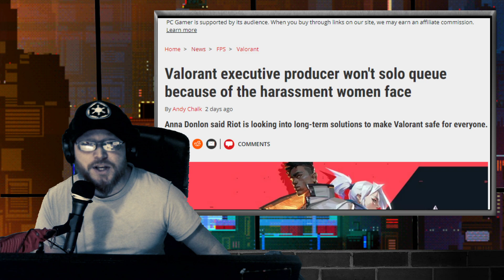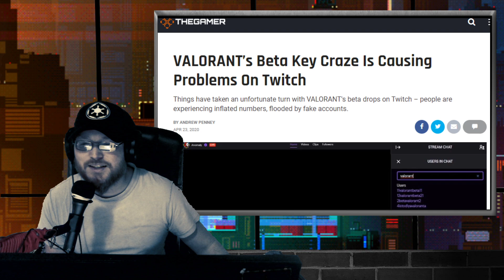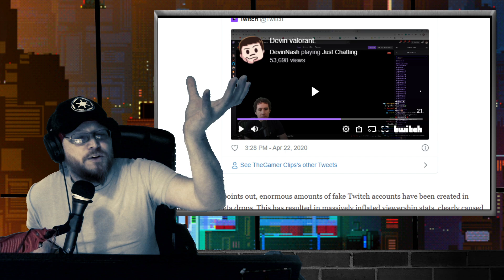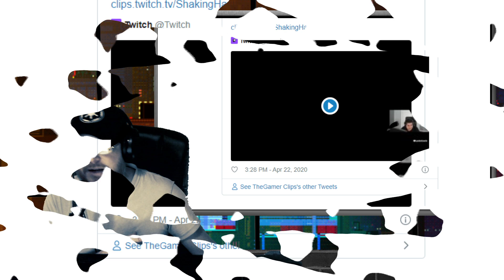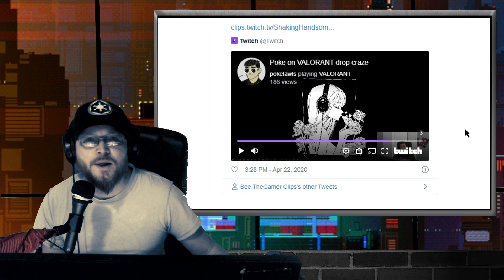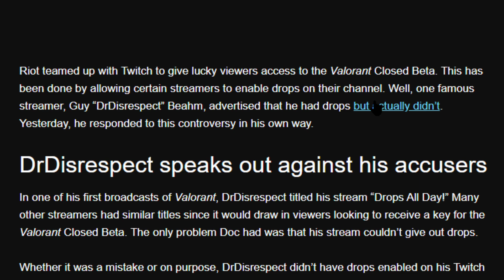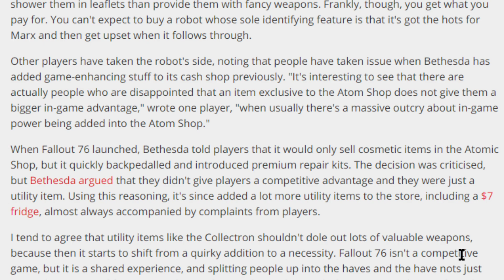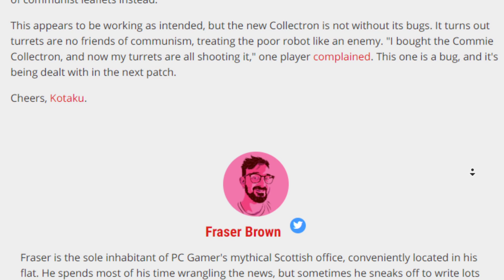VALORANT and TWITCH DROPS Problems Show Twitches Downfall Is Real - FallOut76 robot goes commie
Valorant releases really bad videos and that leads us into talking about twitch's drop problem (manipulating the viewer base to make up for its recent issues). Also Fallout76 has a commie robot... no seriously fallout lets you buy a commie robot.